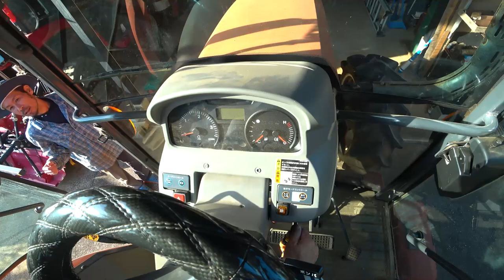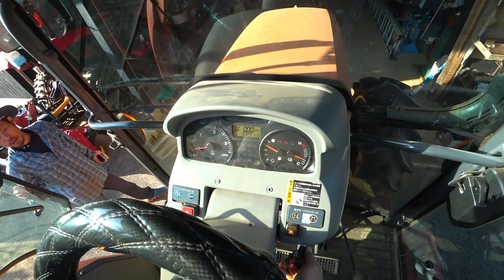【会社員実家農業手伝う】2023MZ775緊急停止で作業できない状態へ、諦めて給油中です！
関連動画
4隅の残耕を抑えるトラクター耕耘方法?美しい田んぼ or 畑を作る?